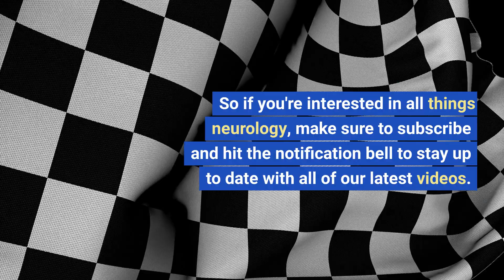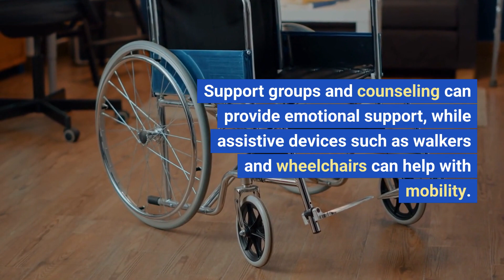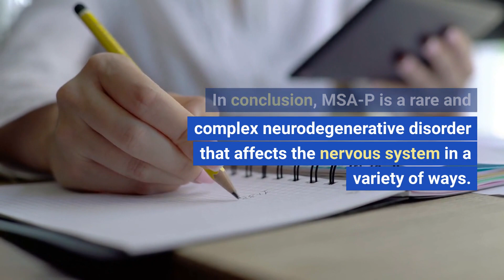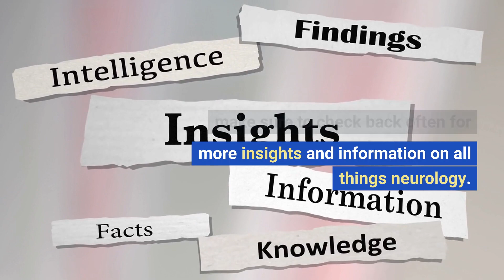All about Multiple System Atrophy-Parkinson's (MSA-P)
In this video, we discuss Multiple System Atrophy - Parkinson's, a rare neurodegenerative disorder that affects both the motor and autonomic nervous systems. We explore the symptoms and impacts of MSA-P, available treatments, coping mechanisms, and the latest research and progress in the field. Whether you or someone you know has been affected by MSA-P or you simply want to learn more about this disease, this video provides valuable insights and information.